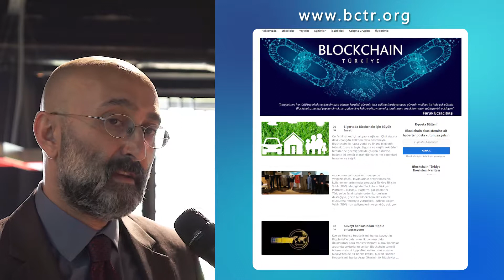Röportaj: Çağdaş Ergin, Türkiye Bilişim Vakfı Genel Sekreteri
Türkiye Bilişim Vakfı Genel Sekreteri Çağdaş Ergin ile TBV'nin Blockchain Türkiye Platformu'nun kuruluş sürecinde nasıl bir rol oynadığını ve platforma kayıt olmak isteyenlerin nasıl bir yol izleyeceği üzerine konuştuk.